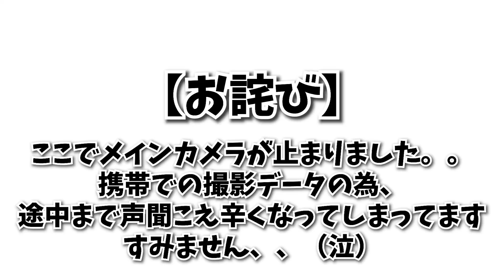【珍回答連発💬😵‍💫】学力テスト 〜 新メンバー編 〜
〜毎週日曜日 PM12:00アップ〜⁡⁡

こんにちは！# 358 NATSUです（＾＾）♪⁡⁡⁡

今日の動画は 学力テスト新メンバー編ですｯ📚💭⁡

珍回答連発でした（笑）😵‍💫🗯️
温かい目で見守って下さい🥺🥺

今度先輩メンバー編もお届けしますね✌︎
オタノシミニ〜🫱🏻‍🫲🏼💫⁡⁡

それでは今日の動画も最後までお楽しみ下さい（＾＾）♪

BsGirls Channel💎

なんと、、なんと、、、【10000人】突破しました☑️⁡⁡⁡

YouTubeを初めて、
ずっと目標に掲げてきた『登録者数1万人！！』⁡⁡

まだまだ！！目標を更に高く！！⁡⁡
多くの方に知って頂けるよう、チャンネル開設3年目！！！
今シーズンも様々な企画をお届けします✍️

⁡⁡⁡⁡⁡これからも皆様にBsGirlsの色んな姿を
YouTubeを通して知って頂きたいです( ˆ ˆ )！

OGのMIYU.KOTONEから引き継ぎ
今年はNATSUが編集を担当します🙇🏻‍♀️💭⁡⁡⁡⁡⁡⁡

沢山の方へ…BsGirls Channelが届きますように👼🏻

~ BsGirls2023 ~⁡⁡💎

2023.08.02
BsGirls 10th Anniversary Album「10carat」Release✨⁡
結成10周年を迎えたBsGirlsの記念アルバム「10carat」を
8月2日（水）にリリースしますｯ❕❕
10年間ともに歩み続けてくれたファンの皆様と
一緒に作り上げたいという想いから
ファン投票で決定した楽曲を含め全10曲を収録🎧💿💫